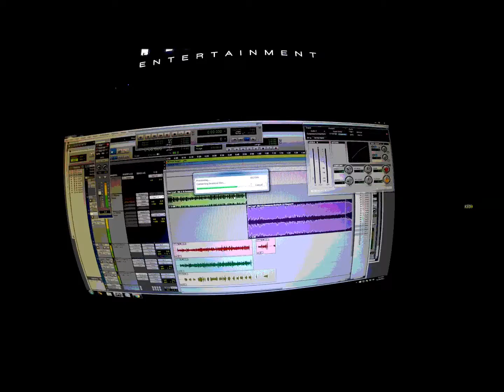L Hammond - Sick16 (Dej Loaf Me, U & Hennesey)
Hammond drops off another freestyle this time on Dej Loafs Me, U & Hennesey track, check out this live studio session clip.